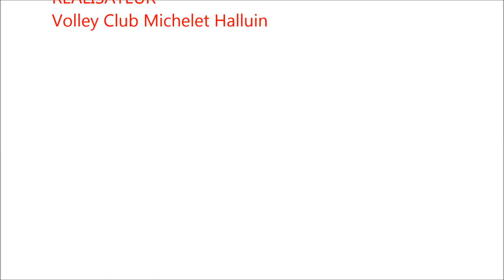Balle de match